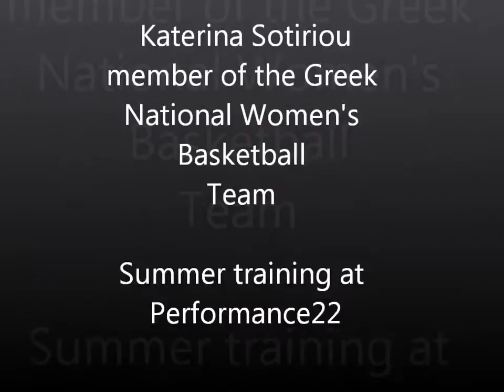Performance 22 - Off season training for basketball: Katerina Sotiriou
Greek National Women's Basektball Team forward Katerina Sotiriou working to improve her speed, strength and power at Performance 22, with athletic development coach Kostas Chatzichristos, in Athens, Greece